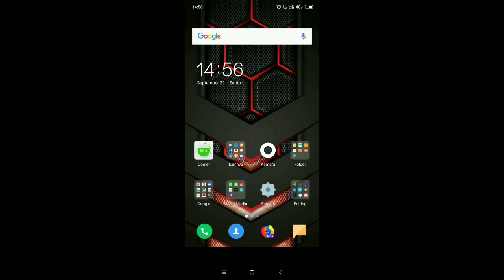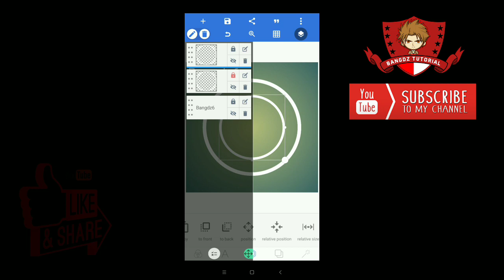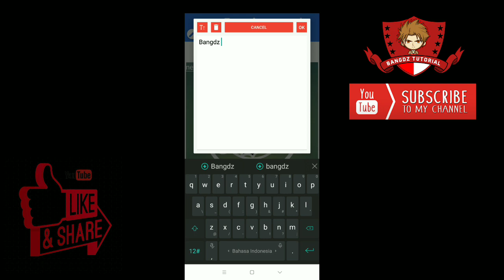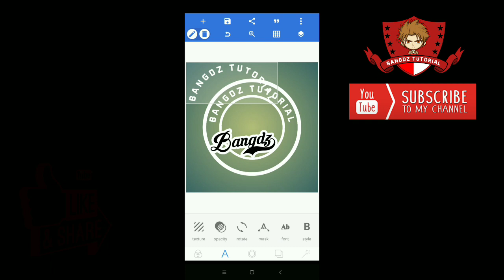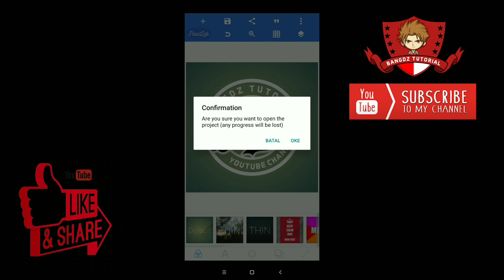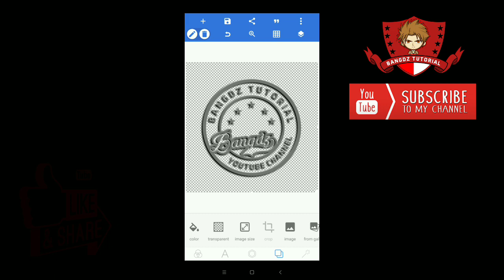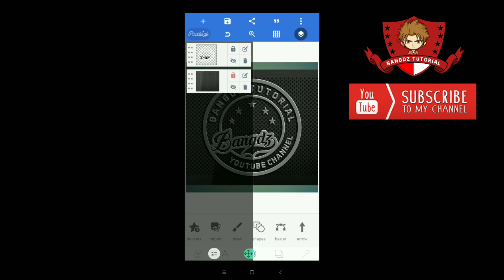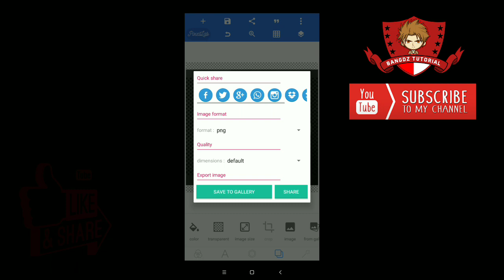TUTORIAL PIXELLAB #5 || Cara membuat LOGO di pixellab Channel Youtube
Cara membuat logo dipixellab
Halo teman teman, welcome back to BanGDz Tutorial. Masih di segmen editing tutorial. Oke langsung aja ke video kita kali ini kita akan belajar bagaimana cara membuat atau mengedit sebuah LOGO 3D Menggunakan Shape hanya dengan aplikasi PIXELLAB, Dan pastinya cocok untum dijadikan sebagai foto profil kamu.

📌WHATS APP
Jika kalian ada kritik atau saran langsung aja komen di bawah kolom komentar. Karena kritik dan saran sangat membantu aku untuk meningkatkan kualitas video video selanjutnya. Daripada bengong mending kita belajar ngedit yuk. Untuk yang ingin bertanya atau request video tutorial silahkan komentar juga dibawah. Kalau banyak yang request nanti aku buat video tutorialnya.
Saya Dzaki Sudrajat.
Pamit Undur diri.
Merci.